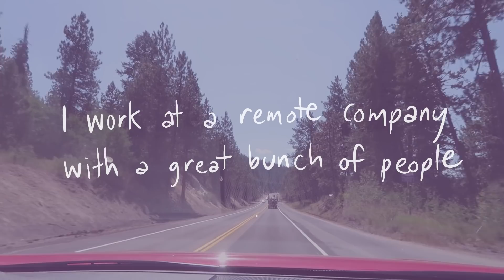Advice for working remote successfully from my ConvertKit teammates!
Recently the ConvertKit team got together for a team retreat, so I took the opportunity to get some advice from the brilliantly smart people I work with to share with you!

The ConvertKit team is entirely remote. We all work from home, from coffee shops, or from coworking spaces and communicate with each other online. If you've been thinking about getting a remote job, or if you're working in one now and could use some words of wisdom from people who have been doing this for a while then I hope you find this video useful!

You might also like this video I filmed with advice motivated creatives gave to their younger selves

// Workmates in this video

// ABOUT ME

// MORE

// SOCIAL

// MUSIC & TECH